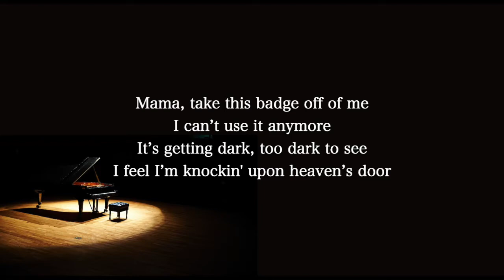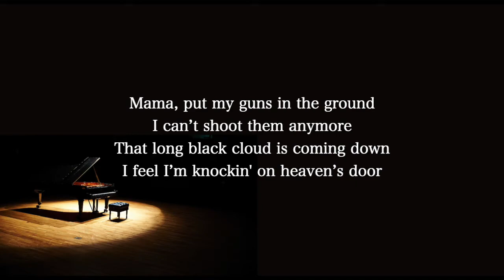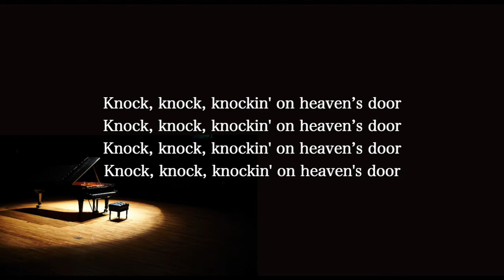【Piano Karaoke Instrumental】Knockin' On Heaven's Door / Bob Dylan【Higher Key】